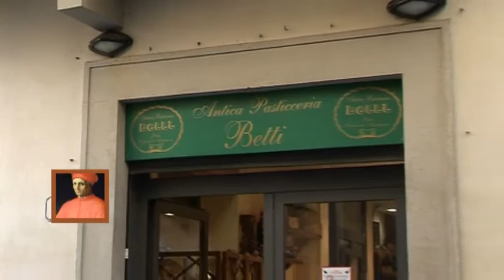Pasticceria Betti 02 WEB